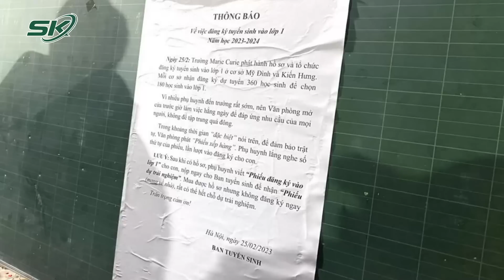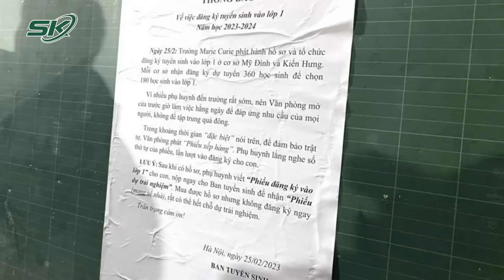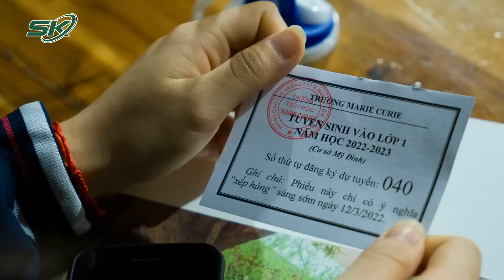Cận Cảnh Phụ Huynh Hà Nội Trắng Đêm, “Vạ Vật” Chen Chân Xếp Hàng Mua Hồ Sơ Vào Lớp 1 Cho Con | SKĐS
SKĐS | Theo thông báo trước đó của trường Marie Curie, vào ngày 25/2, trường sẽ phát hành hồ sơ tuyển sinh lớp 1 năm học 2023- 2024. “Hiện tượng” tuyển sinh của trường đến hẹn lại xảy ra, chỉ khác là nếu năm trước, nửa đêm phụ huynh có mặt xếp hàng thì năm nay phụ huynh kéo đến trường từ tối.

Mời quý vị và các bạn xem thêm: Vụ Tài Xế Bị Hành Hung Khi Không Dừng Xe Để Nữ Hành Khách Đi Vệ Sinh: Tại Sao Chậm Trình Báo?